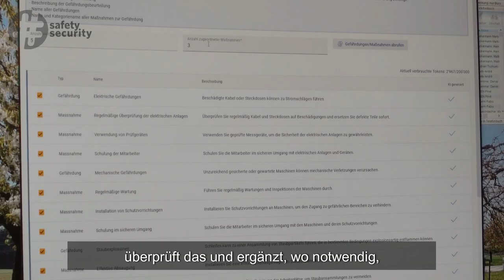safety-security.ch Innovationspreis 2024: KI & Gefährdungsermittlung